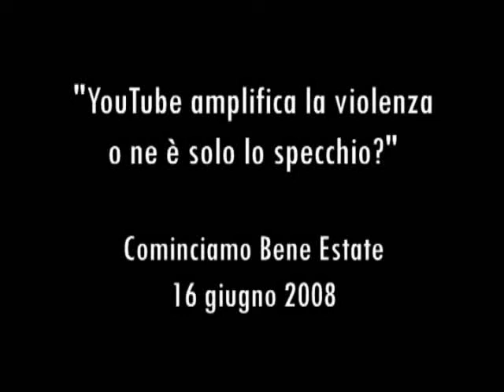YouTube e la violenza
Glauco benigni, interviene a Cominciamo Bene Estate e parla con Arianna Ciampoli e Michele Mirabella di YouTube, bullismo e violenza nel web